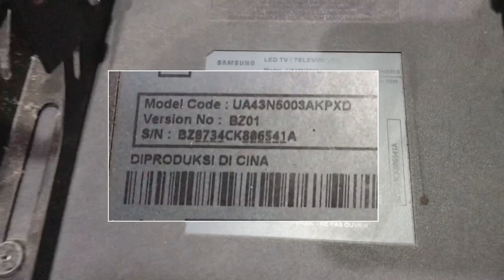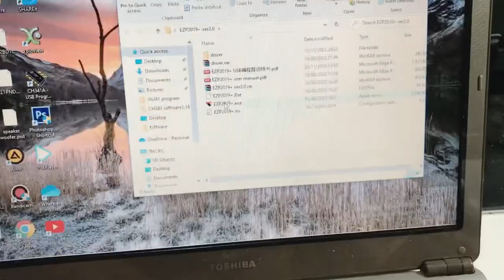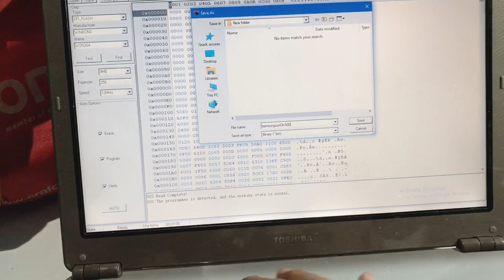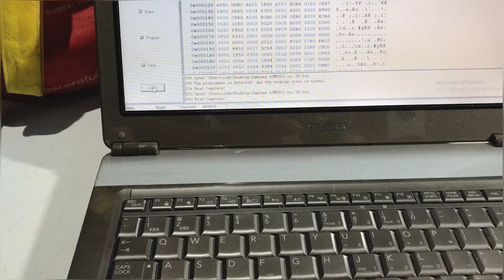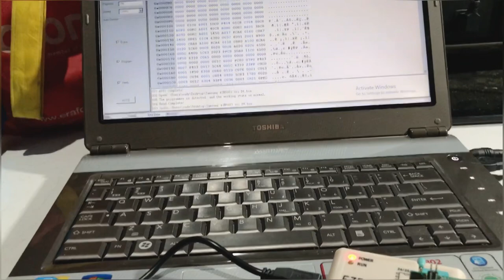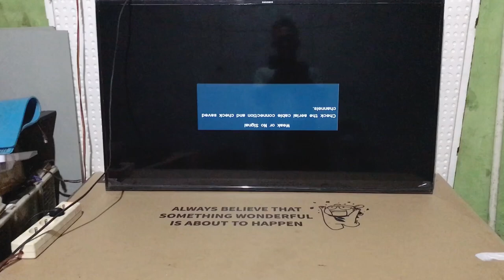Tv Led Samsung UA43N5003AK Mati Total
Banyak faktor penyebab tv led mati total Bukan cuma karena kerusakan pada power suplay tapi juga bisa di sebabkan pada komponen lainnya,
Seperti kerusakan pada ic memory, firmware yang korup ataupun kerusakan pada ic chipshetnya…

Disini saya mencoba untuk menganalisa kerusakannya step by step